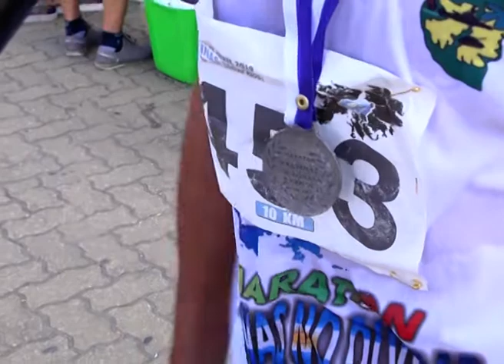"El reconocimiento vale fortuna", dijo ganador de maratón "Malvinas no olvidar"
Se trata de Luis Arias, un santafesino que ante Elonce TV confesó que no tenía el dinero para pagar la inscripción ante el mal momento económico que atraviesa junto a su familia.